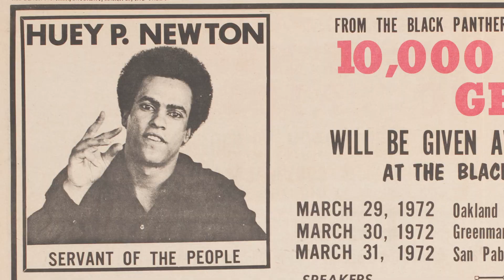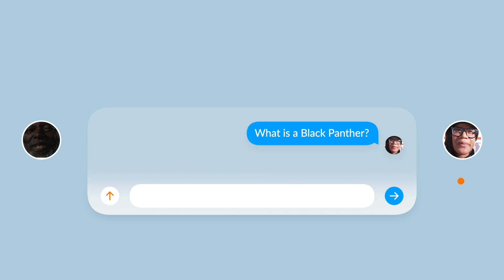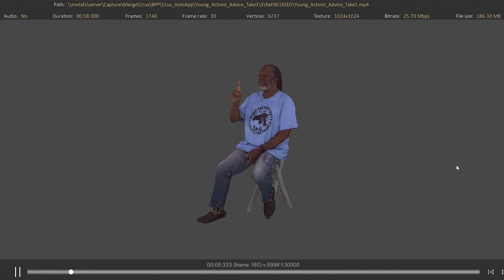Iconic Black Panther XR - Michael D. McCarty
Metastage is honored to collaborate w/ Crux & Sēpia Collective on a new AR experience spotlighting the stories of Black Panther Party Alumni, starting with legendary storyteller and community educator @MichaelDMccarty. What a memorable and special day it was to have Mr. McCarty in the studio sharing his experiences for us and many others to come.
This is where volumetric capture technology really shines, and we are so excited to push the boundaries of documentary with this groundbreaking project. With this medium, we were able to record Mr. McCarty recounting his stories and advice to young activists in a way that is fully 3-dimensional but also true to life, without animation or CG. Crux and Sepia Collective will then integrate these stories into an interactive format using the latest in Microsoft's AI technology. This will allow users to experience Mr. McCarty's stories as if in an interview, intimate, interactive and immersive.